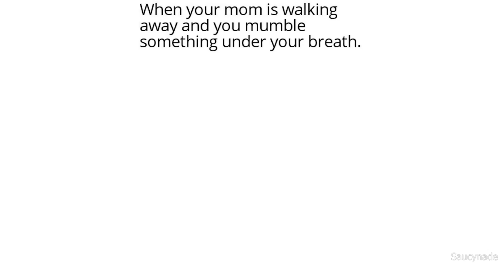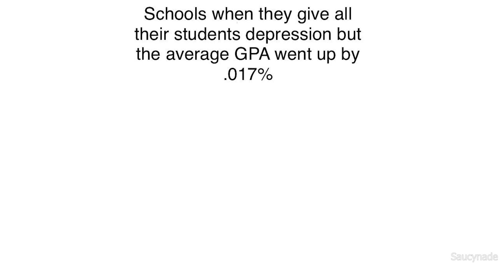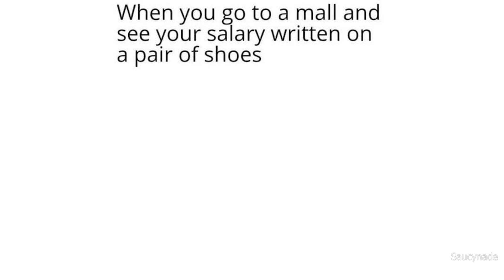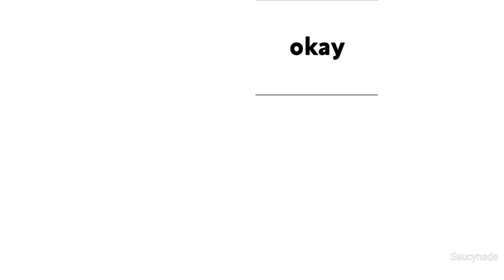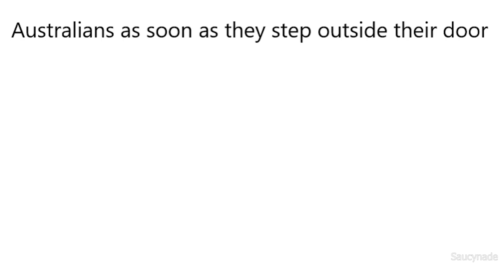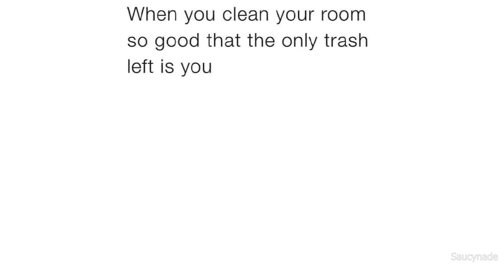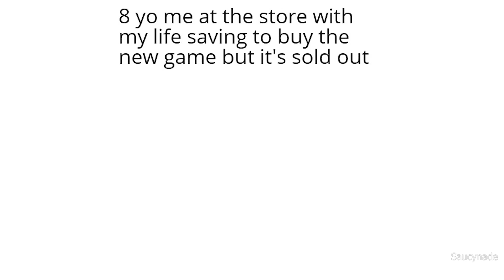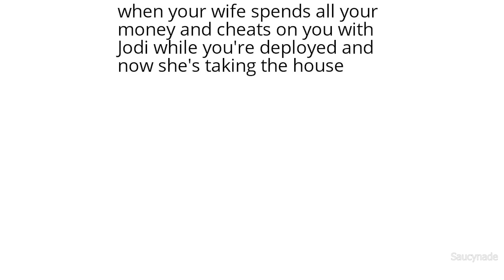DAILY SAUCY MEMES 320